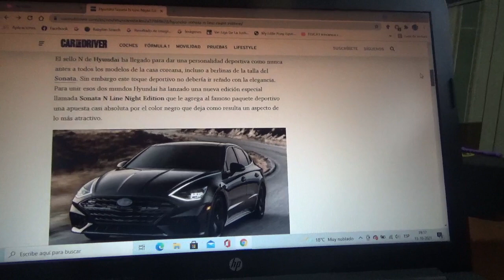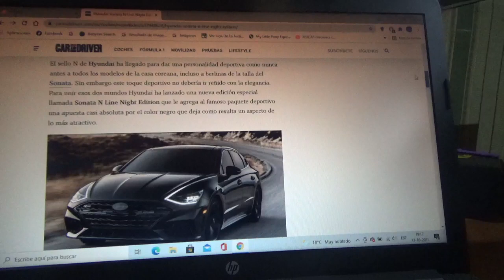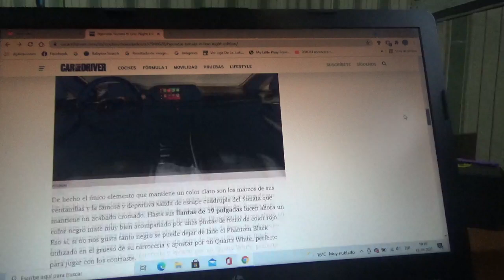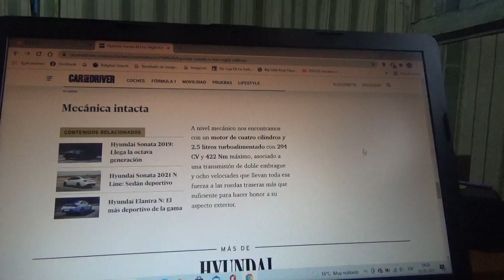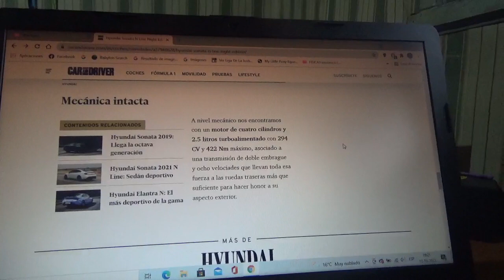Hyundai Sonata N Line Night Edition información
En este vídeo les menciono esta exclusiva versión de la variante deportiva de la berlina de lujo de la firma automotriz coreana que solo tendrá 1000 unidades y con un muy buen toque de color negro